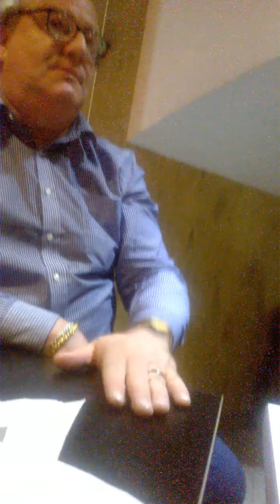Jacques Halbronn Café philo Le rire et le sourire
avec Moussa, Christophe, Philippe